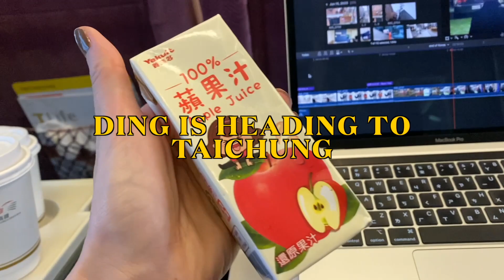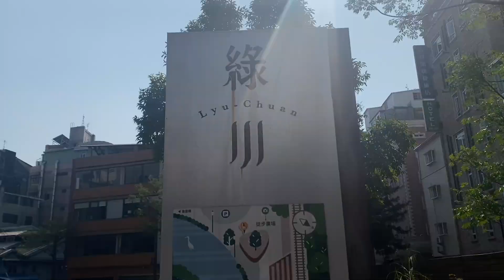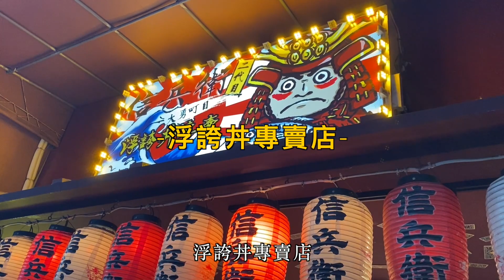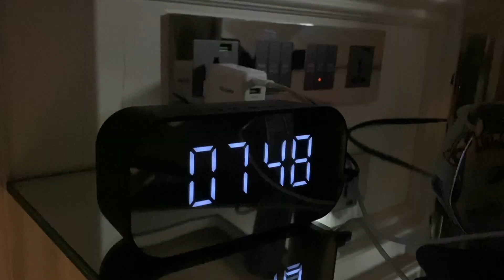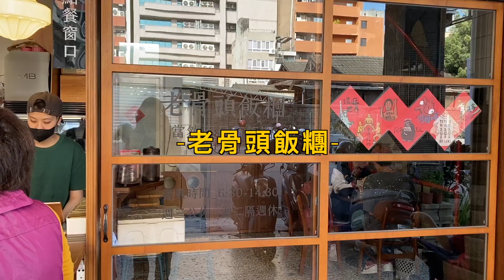台中兩天一夜輕旅行｜路邊美食分享｜開箱台中寒舍艾美｜巧遇2023世界棒球經典賽古巴球員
life is much better when you are living in the present moment

相信每一個人都需要有這樣的喘息時間。
這次來到台中，簡短的、輕鬆的看看路邊的小景，說走就走說吃就吃的隨意輕旅行。

台中美食推薦：
Hoyo cafe’

✨Unusual diaries | VLOG in Taichung / Taoyuan / Taipei ,疫情之下的輕旅行，台中-桃園 XPARK-台北 | 三天兩夜🦭